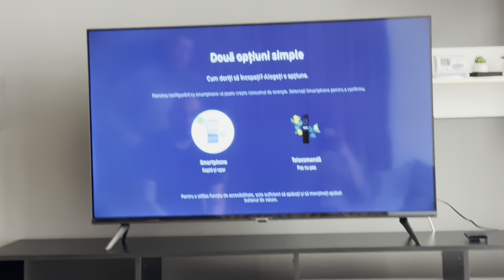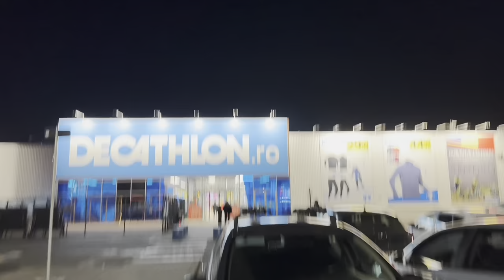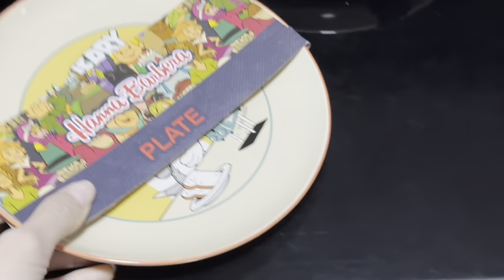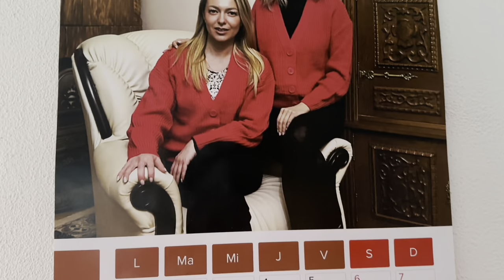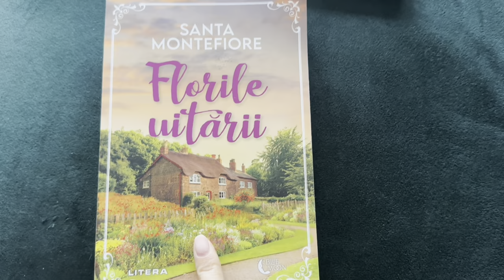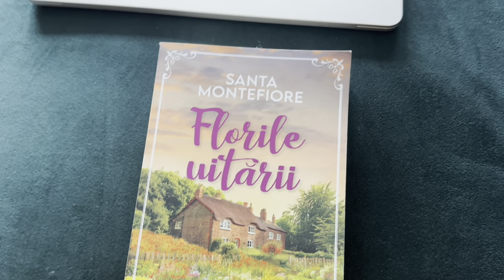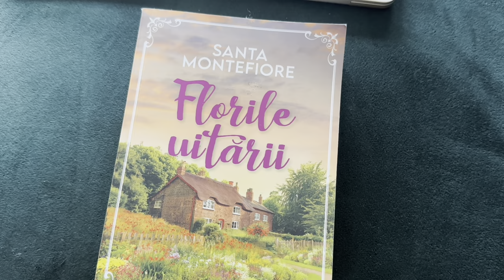Ziua unchiului, haul haine și pantofi sport & more || Iasmin Loredana Groza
Bună dragilor,

Săptămâna aceasta a fost una dulce și frumoasă, căci i-am sărbătorit pe unchiul meu și pe prietena mea. Am primit câteva colete cu haine și am fost extra la shopping. Am ieșit la restaurant și am muncit.

Sper să vă placă aventura noastră.

Pupici 😘🤗,
Cu drag, Iasmina.